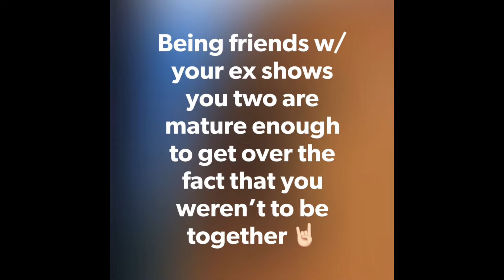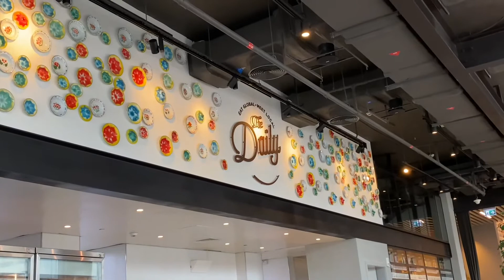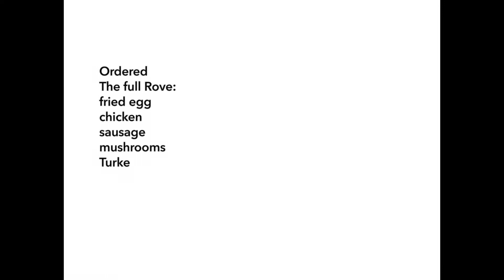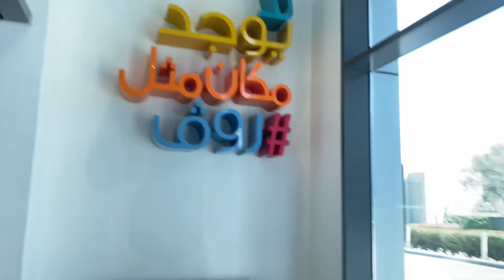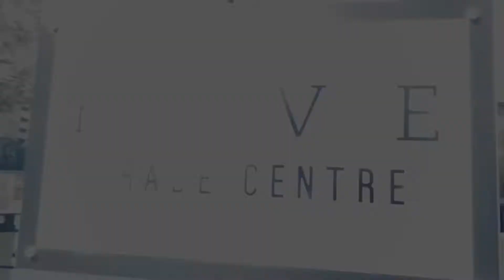Brunch with BFF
Sino best friend mo doon? diba ikaw lang